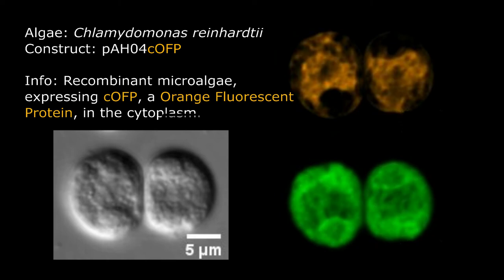Algae responding to light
In this video, watch microalgae responding to light changes.

Cells were placed in a glass slide, in TAP media (a media to grow microalgae). We used a fluorescence microscope to see the fluorescent protein we added to the cell (cOFP).  Note that every time we changed the microscope settings, cells got immobilized briefly. This is the cell responding to a brighter light intensity that happens when we switch filters. They recover mobility seconds later.

MATERIAL

- Confocal Zeiss LSM 780-NLO microscope

       Microscope setup
             Green fluorescence
                        Excitation: 470/40  nm
                        Emission : 525/50 nm

             Orange fluorescence
                        Excitation: 546/12 nm
                        Emission : 575-640 nm

- Glass slides with TAP media
- Chlamydomonas reinhardtii, strain CC1690
- Plasmid construct: pAH04cOFP

Reference:
Molino JVD, de Carvalho JCM, Mayfield S. Evaluation of secretion reporters to microalgae biotechnology: blue to red fluorescent proteins. Algal Res. 2018;31: 252–261. doi:10.1016/j.algal.2018.02.018